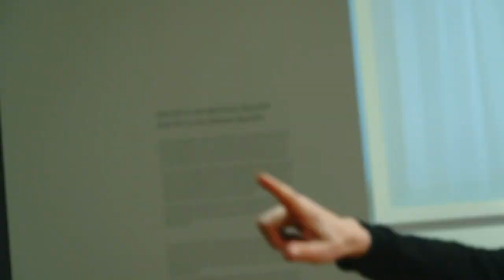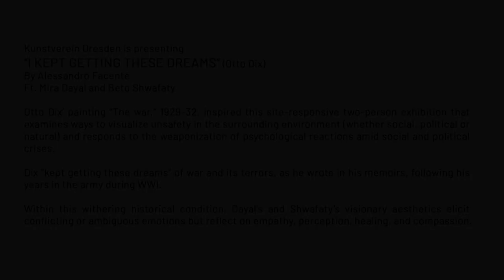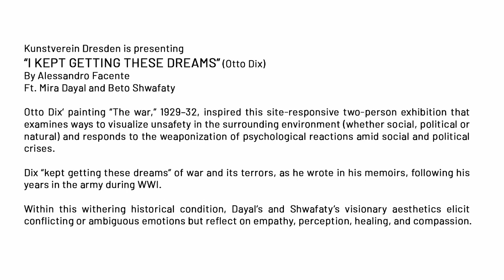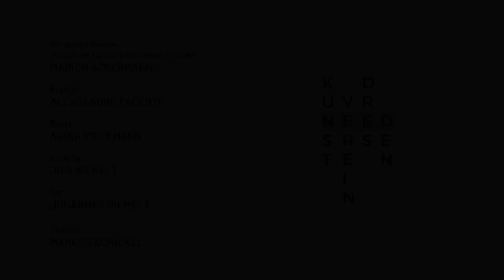I KEPT GETTING THESE DREAMS - Otto Dix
Marion Ackermann, Director General of the Staatliche Kunstsammlungen Dresden, and Alessandro Facente, New York based curator, about German artist Otto Dix's legendary painting "Der Krieg" (1929-32).

The triptych has inspired the exhibition I KEPT GETTING THESE DREAMS, a site-responsive two-person exhibition featuring new woks by New York-based artist Mira Dayal and São Paulo-based artist Beto Shwafaty - on view at Kunstverein Dresden 05.03. – 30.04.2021.

Regie: Adina Rieckmann
Kamera: Josi Biemelt

Ton: Johannes Biemelt

Schnitt: Markus Schickel